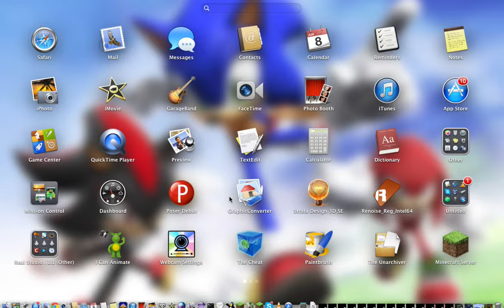the sqwid's attack the butter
butter king kill's the master sqwid